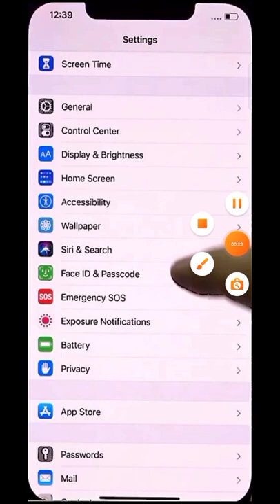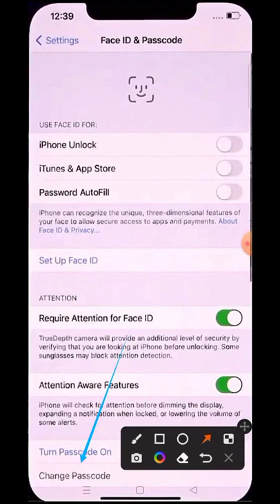how to change password on iphone change gmail password on iphone